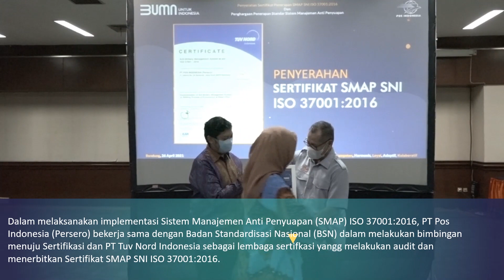Pos Indonesia Raih Sertifikat SMAP SNI ISO 37001:2016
Pos Indonesia Raih Sertifikat SMAP SNI ISO 37001:2016 dan Penghargaan Penerapan Standar Sistem Manajemen Anti Penyuapan

Bandung, 26 April 2021. PT Pos Indonesia (Persero) meraih Sertifikat SMAP SNI ISO 37001:2016 dan Penghargaan Penerapan Standar Sistem Manajemen Anti Penyuapan. Acara penyerahan sertifikat dan penghargaan tersebut berlangsung di Graha Pos Indonesia Jl Banda No 30, Bandung, pada Senin (26/04).

Acara tersebut dihadiri oleh Direktur Direktur Keuangan dan Manajemen Risiko PT Pos Indonesia (Persero) Endy Pattia Rahmadi Abdurrahman, Kepala Badan Standardisasi Nasional (BSN), serta Direksi PT Tuv Nord Indonesia.

Pelaksanaan Audit Implementasi Sistem Manajemen Anti Penyuapan (SMAP) di PT Pos Indonesia (Persero) telah dilakukan selama 3 bulan, dimulai pada tanggal 1 Oktober 2020 sampai dengan tanggal 31Desember 2020. Pada 28 Desember 2021 Pos Indonesia berhasil memperoleh sertifikat yang berlaku sampai tanggal 27 Desember 2023 dan akan dilakukan pengawasan audit secara berkala.

Dalam melaksanakan implementasi Sistem Manajemen Anti Penyuapan (SMAP) ISO 37001:2016, PT Pos Indonesia (Persero) bekerja sama dengan Badan Standardisasi Nasional (BSN) dalam melakukan bimbingan menuju Sertifikasi dan PT Tuv Nord Indonesia sebagai lembaga sertifkasi yangg melakukan audit dan menerbitkan Sertifikat SMAP SNI ISO 37001:2016.

Dalam kesempatan ini juga dilakukan penyerahan sertifikasi ISO 37001 yang dilakukan oleh PT Tuv Nord Indonesia. Sementara itu penyerahan Penghargaan Penerapan Standar Sistem Manajemen Anti Penyuapan diserahkan oleh Badan Standardisasi Nasional (BSN).

Acara ini juga dihadiri Direksi PT Tuv Nord Indonesia dan jajaran direksi PT Pos Indonesia (Persero)  serta karyawan.